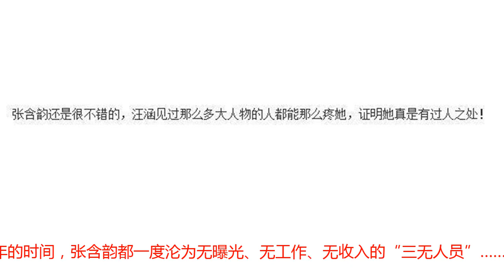刘德华是干爹，汪涵是伯伯，知名小花恋情曝光后事业又陷入低谷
说到2004年那年，你一定知道张含韵这个名字。在湖南卫视现象级综艺节目《超级女声》中获得了季军，随后，被选为“2005年快乐中国超级女声”活动代言人。首张专辑摘得年度销量总冠军，一首《酸酸甜甜就是我》更是红遍大江南北。张含韵清纯可爱的形象在那年给她带来了超高的人气，完全不亚于现在的各种流量小花。只不过好景不长，张含韵所在的公司因为经营不善，处在要倒闭的状态，而对旗下艺人的发展计划也搁置了，最终公司倒闭，她也因此销声匿迹。差不多五年的时间，张含韵都一度沦为无曝光、无工作、无收入的“三无人员”……后来她也试着去找工作，去当主持人、重新参加选秀，然而这些努力似乎都是徒劳的。直到她遇见了生命中的贵人，也就是坊间传闻有个大牌干爹的刘德华。两个人的缘分始于2006年，当时张含韵刚到香港发展，赶上新城“国语力”颁奖典礼，刘德华和张含韵的合照登上了香港各大报纸杂志。而且张含韵原来的老板是刘德华合作了30年的经纪人，所以这样巧妙的缘分也让张含韵有了一个良师益友。张含韵透露，刘德华给她规划未来，建议她转往戏剧发展，于是她考入中央戏剧学院学习表演。失业五年后，张含韵接到的第一份工作也是在刘德华投资的电影《初